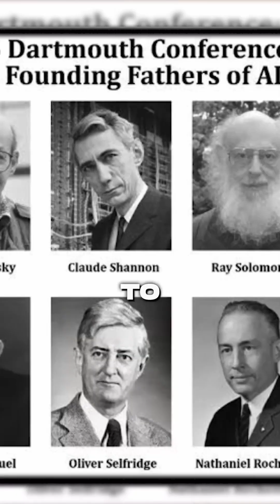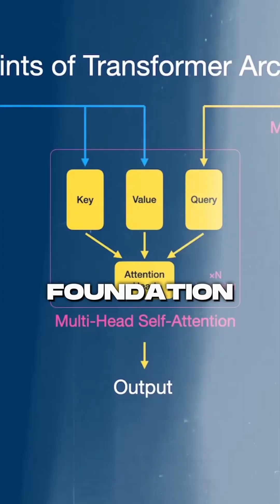The surprising story of AI from 1956 to now!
Dive into the AI history, starting with the pivotal 1956 ai conference at Dartmouth, where the seeds of Artificial intelligence were sown. Discover ai pioneers like John McCarthy, who dared to ask, 'Why not teach machines to think like people?' See how far ai development has come and how it has reshaped our world.